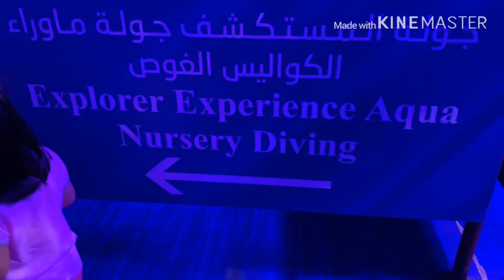Exploring the Aquarium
The biggest Aqua in Mall of Dubai..